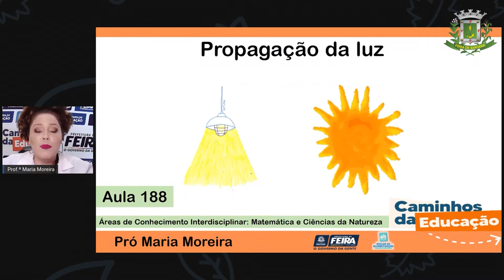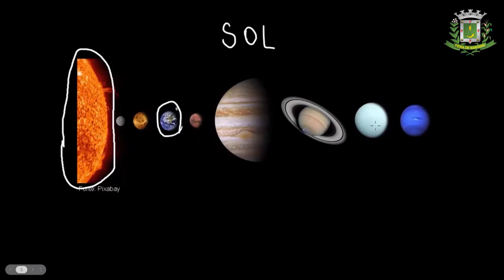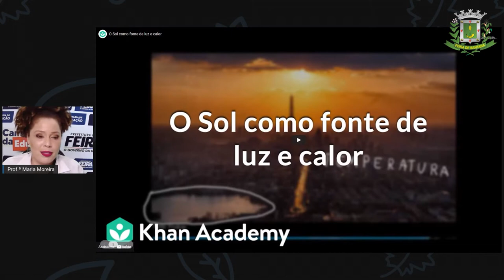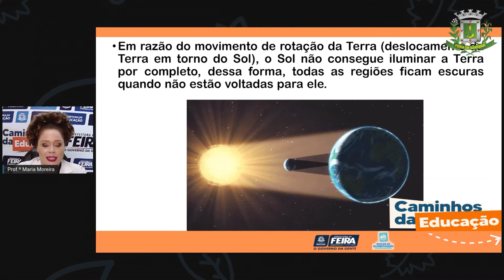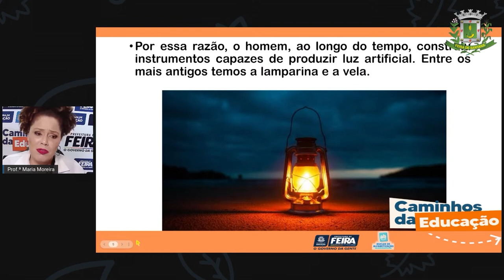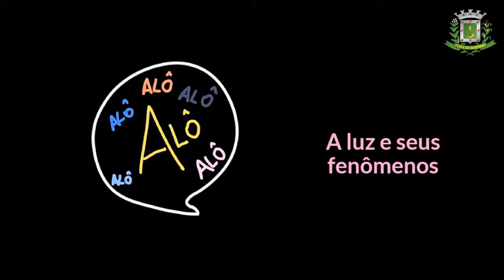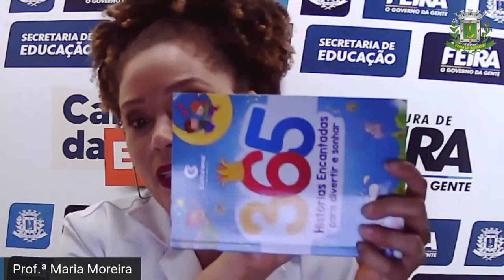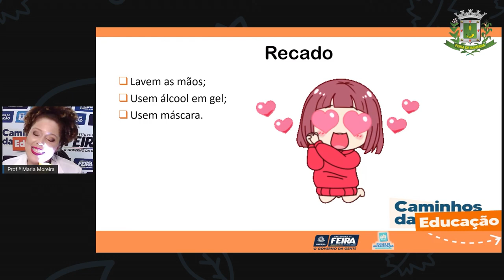3ºANO AULA 188 MATEMÁTICA e C NATUREZA Propagação da luz Prof.ª Maria